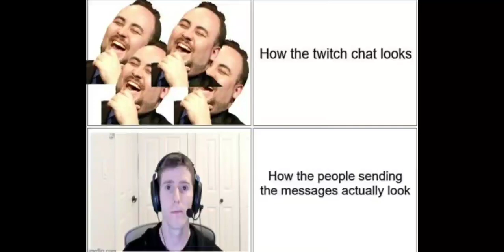Actually not the last of Gen 3 | Reacting to Gen 3.5 (can't be bothered with the names).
Yeah we still got meet the ponies... sigh